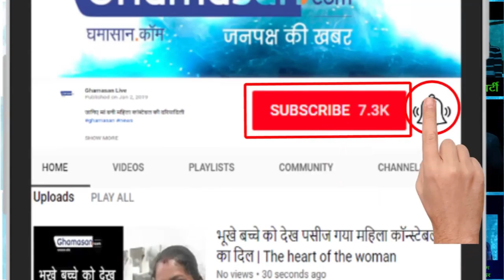Maharashtra CM Devendra Fadnavis addressing about Digital Transformation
Watch Maharashtra CM Devendra Fadnavis addresses Digital Transformation - The special segment brings you an exclusive information.